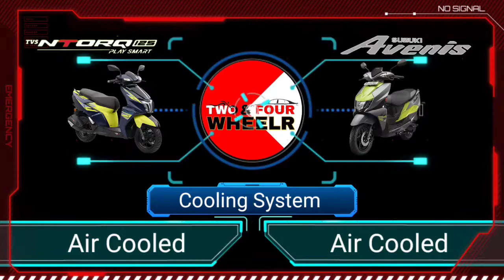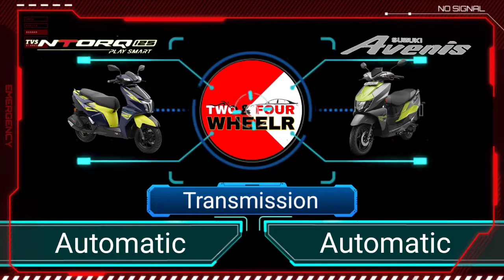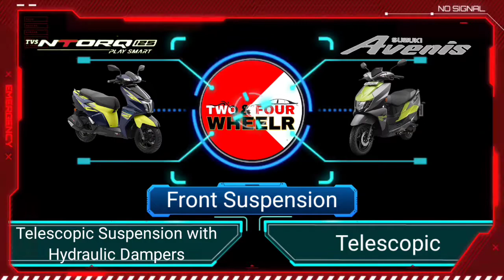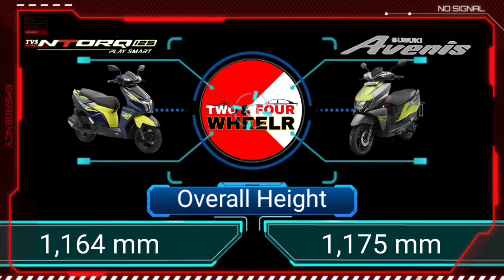TVS Ntorq 125 XT vs Suzuki Avenis 125 Race Edition full Comparison video